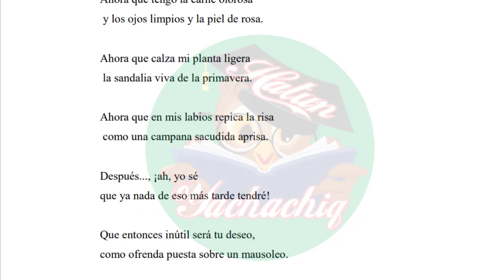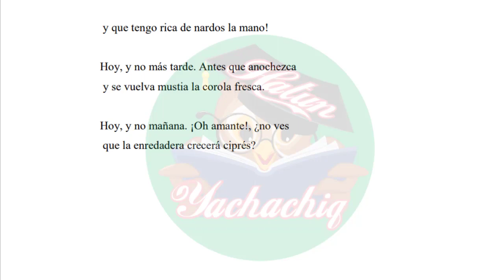LA HORA DE JUANA DE IBARBOUROU | Antología Literaria 3º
POEMA LA HORA